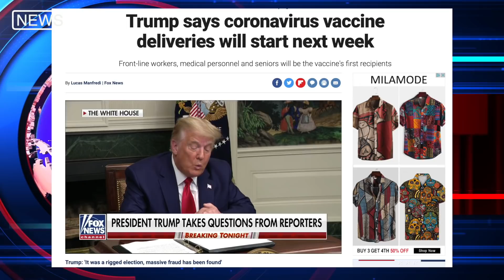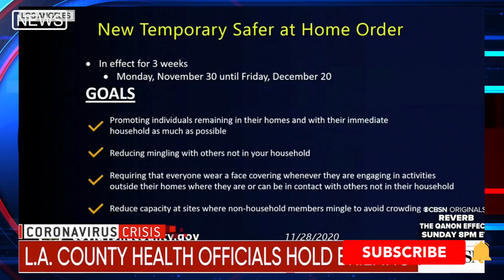🇺🇸30/11/20 (Hot Hot) Chích rồi nha-Vaccine "Ánh sáng cuối đường hầm"